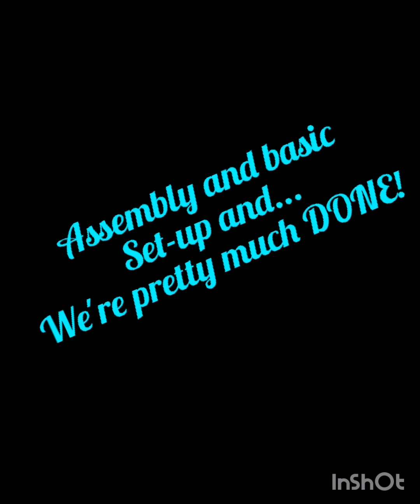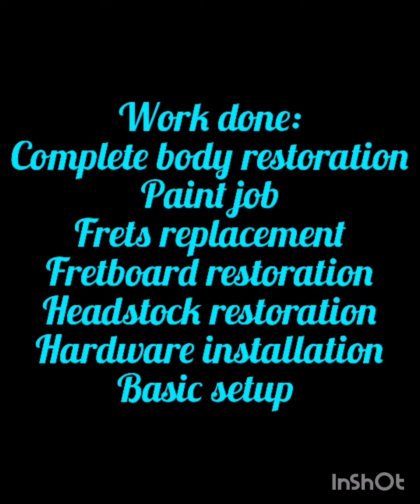1993 Epiphone Les Paul guitar restoration and makeover